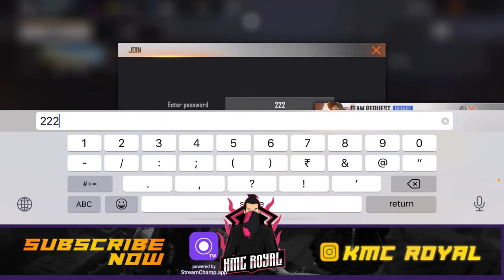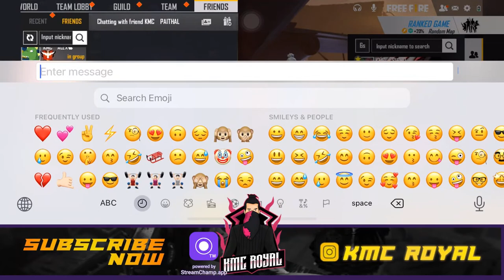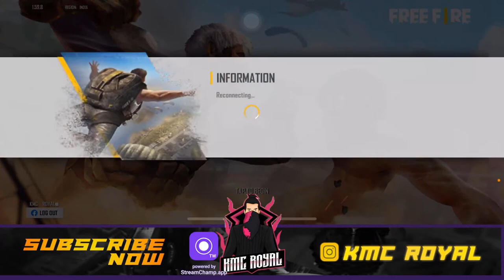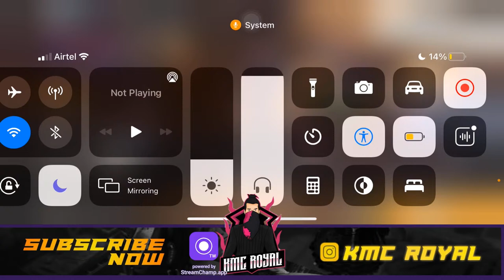KMC ROYAL 💙 TO SED GOOYS 💔😢🔴 ROAD TO 10K FAMILY NEED SUPPORT ✌💕